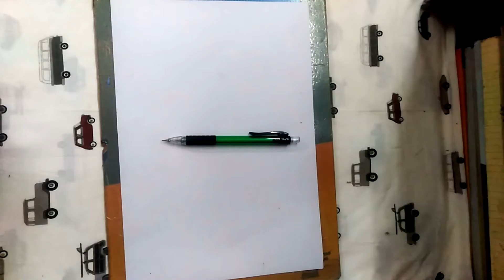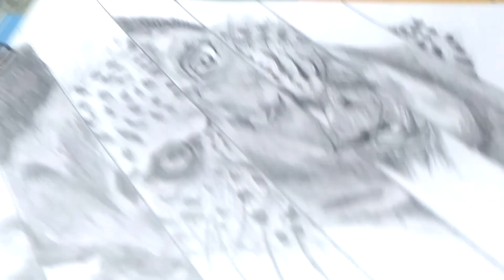How to draw Potrait of Usain Bolt (The Human Cheetah ) 🖌️🎨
Hi GUys welcome to another video , In this video i am going to make a potrait of Usain Bolt .

Materials USed  :-

Artline Drawing Pencils
Eraser
Scale
Paper Stumps
Charcol pencils and Some patience :)

Camera Equipments :-

Smartphone :)

Nate_Rose_-_That_s_Just_What_It_Is_Freestyle_(BiffHard.click)
Niwel_-_Hurt_You_Again_(BiffHard.click)
PinkLooksWhite_-_CURSE_(BiffHard.click)
Reuven_Bransburg_Assaf_Ayalon_-_El_R_o_Fluye_(BiffHard.click)
Swaizy_Arrow_-_Foot_on_the_Gas_(BiffHard.click)

Produced and Edited by Arpit
Video Shots Are taken by Prateek :)

tags used :-

@usain bolt , sketching making potrait usain bolt the human cheetah artistic .